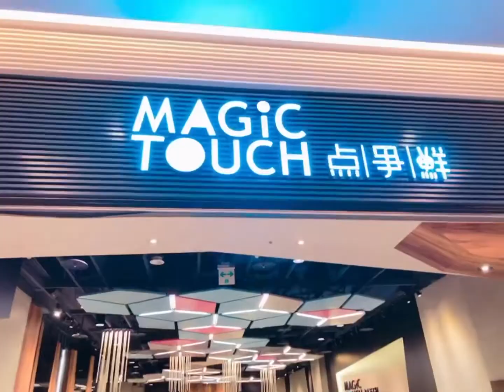玩生活/点爭鮮 新幹線送餐 /台北南港